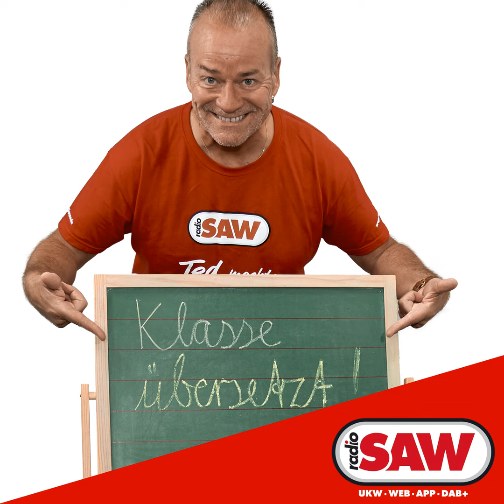Camila Cabello: Havana